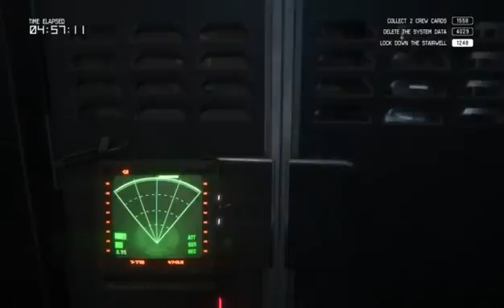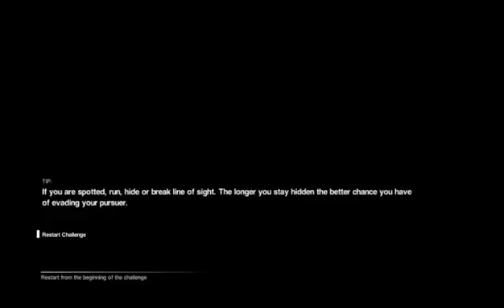Alien Survivor Mode Basement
Hey EagleEye back with an Alien Isolation video, today we take on Survivor mode and the first level The Basement. Here is the unedited stream from us trying to complete this level, edited clips are available on the channel under the stream highlights vid.